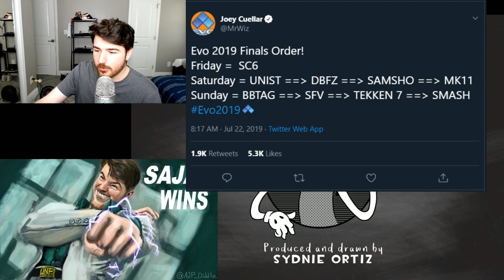SFV AE Match Analysis: VSFighting 2019 Top 8 - Infexious vs. Angrybird